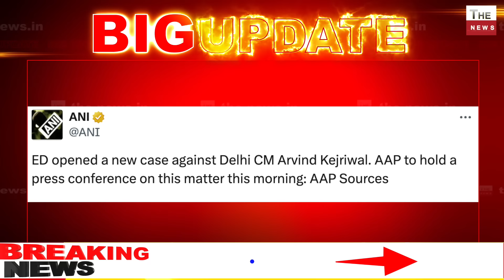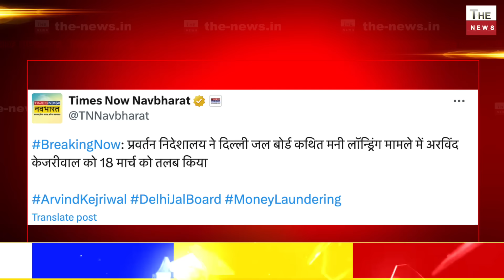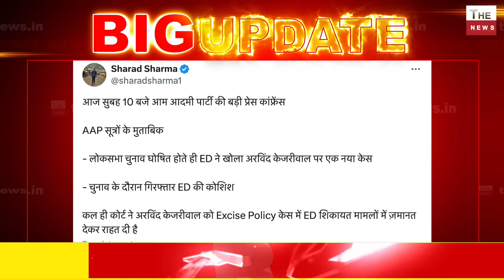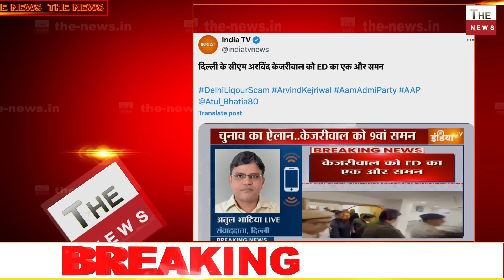केजरीवाल को ED ने चारों तरफ से घेरा शराब घोटाले के साथ जल घोटाले में भी समन ED ने दो दो समन भेजे